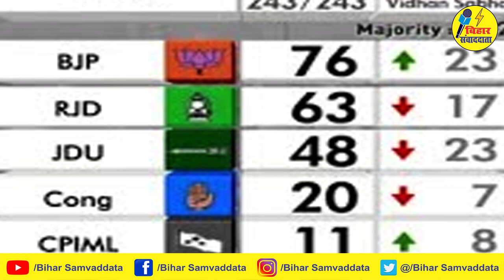लालू यादव का फिट होकर लौटना भारतीय राजनीति के लिए अच्छा संकेत